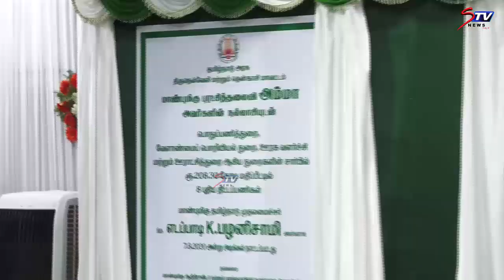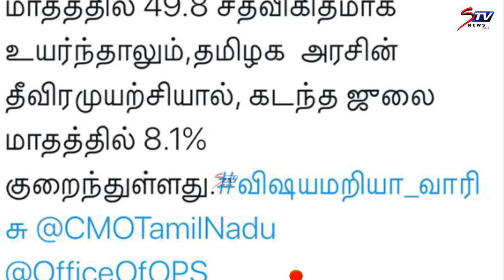தமிழகத்தின் வேலையின்மை அதிகரிப்பா?? மு.க ஸ்டாலின் பதிலடி கொடுத்த அதிமுக ஐடி விங் |admk vs dmk |STV